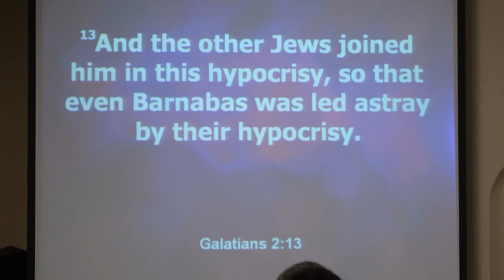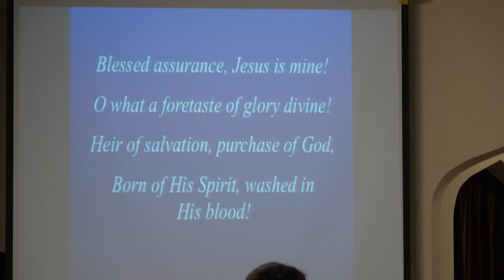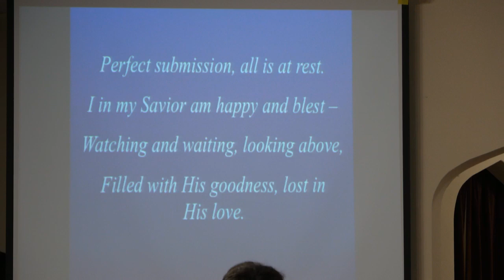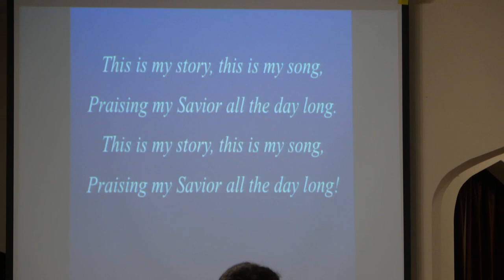Scripture: Gal 2: 11-21; Mess: “Sending the Wrong Message”, Hymn “Blessed Assurance”- Pitsburg CoB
“Blessed assurance” Authors: Fanny Jane Crosby, Phoebe Palmer
Public Domain

Order of service:
Praise songs, prayer for the service;
Call to worship, memory verse, invocation;
Youth time
Bruce Shank - Special
Dillon Clark - Special
Offertory thought, meditative music, doxology, prayer, hymn;
Scripture, message, anointing, hymn, Special update on Nate & Ivy benediction
[not on video: announcements, personal interaction and personal prayers]